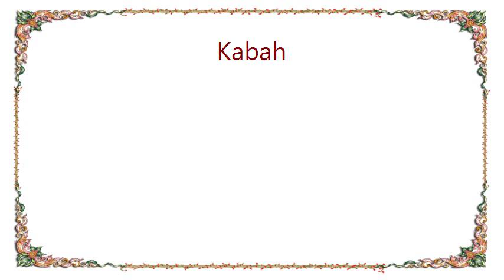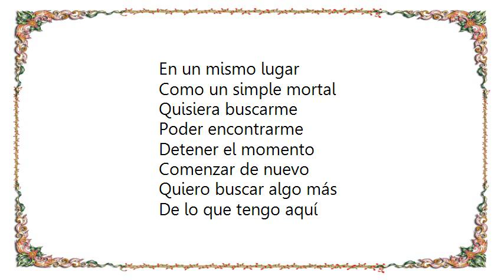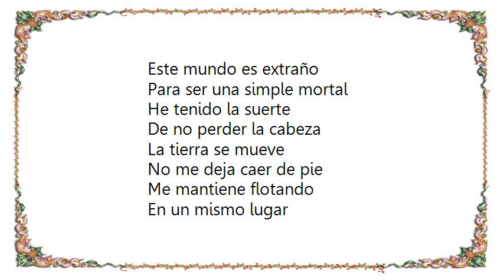Kabah - Simple Mortal Lyrics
[Lyrics Kabah - Simple Mortal]
Este mundo es extraño
Para ser una simple mortal
He tenido la suerte
De no perder la cabeza

La tierra se mueve
No me deja caer de pie
Me mantiene flotando
En un mismo lugar

Como un simple mortal

Quisiera buscarme
Poder encontrarme
Detener el momento
Comenzar de nuevo

Quiero buscar algo más
De lo que tengo aquí
Para poderme dar
Algo más para vivir

Quisiera buscarme
Poder encontrarme
Detener el momento
Comenzar de nuevo

Tengo miedo de no conocerme
En la angustia de no saber de mí
Miedo de no respetarme
Tal y como soy yo